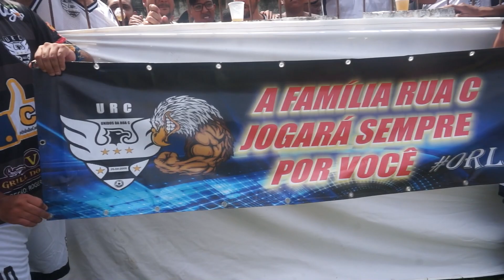Homenagem ao nosso amigo orley